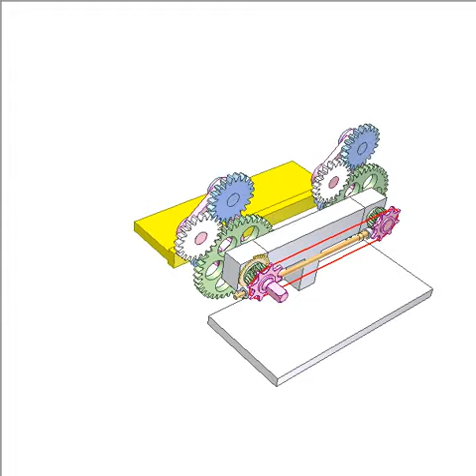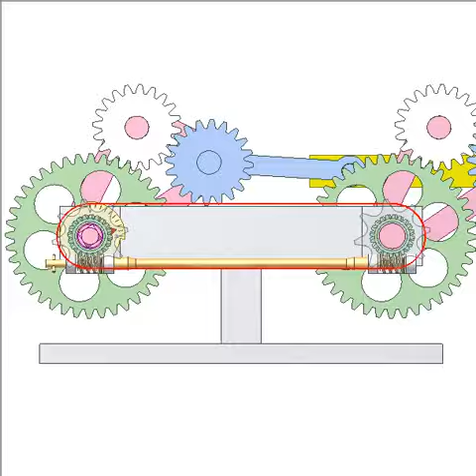Translation table of changing direction possibility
The two mechanisms are connected by yellow table.
Inputs: pink cranks that are connected together by red chain.
The table performs linear translation without runway. Motion direction of the table is changed when turning large green gears via orange worm drives.
The video shows how to change vertical translation to horizontal one. Red arrow points out the translation direction on yellow scale plate.
The process can be performed without stopping the mechanism.
This concept can be used for playground equipments.